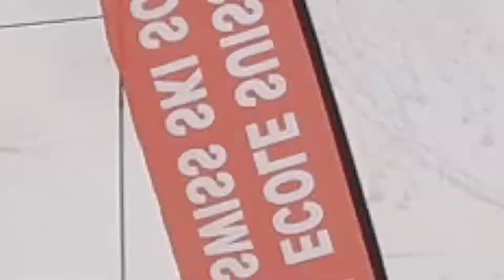La Garenne School - Ski Race 2018